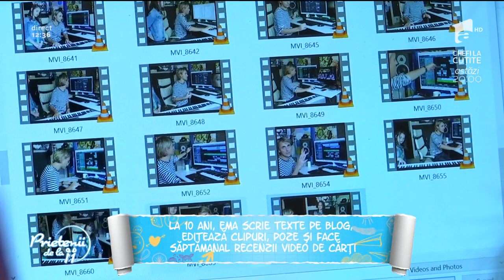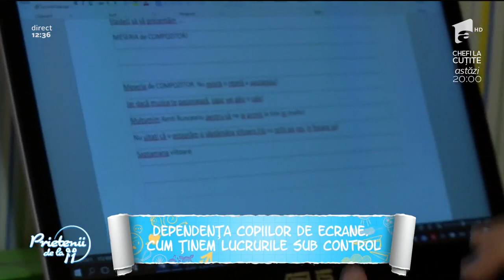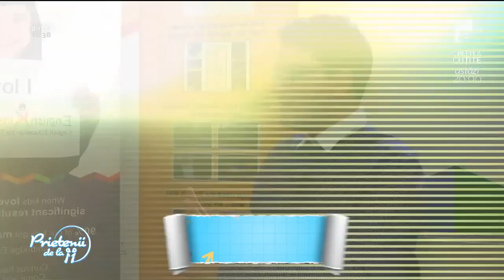Blog in Tandem la Prietenii de la 11, pe ANTENA 1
Iupi! Am apărut la Antena 1, la Prietenii de la 11!
De pe la minutul 2 apare si Blog in Tandem.

Salutări voioase,
Ema